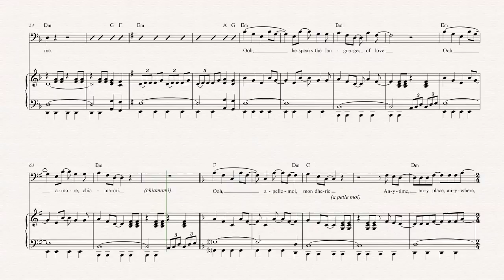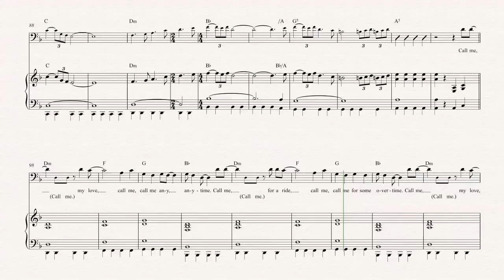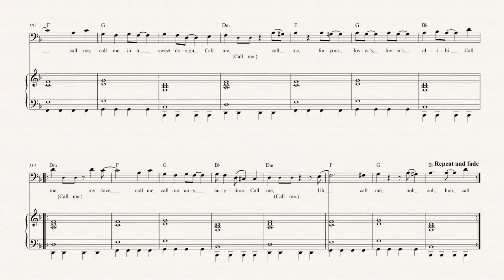Euphonium - Call Me - Blondie - Sheet Music, Chords, & Vocals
Euphonium sheet music, chords, and vocals of Call Me - Blondie

Learn to play Call Me and play along!